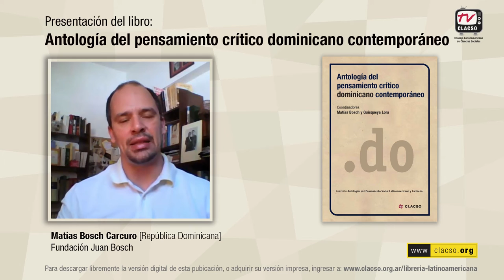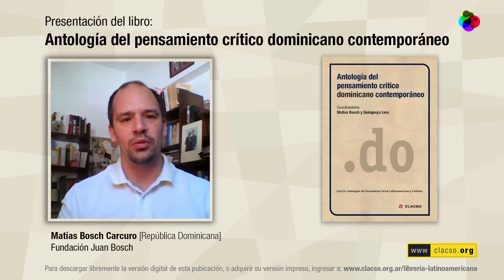Lecturas: "Antología del pensamiento crítico dominicano contemporáneo" por Matías Bosch Carcuro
En la presente antología se presenta una serie de pensadores y pensadoras que en los últimos cincuenta años han trillado un camino intelectual complejo, superando los esquemas tradicionales, extraordinarias limitaciones, y por vías alternativas a las imposiciones del sistema dominante y sus intereses económicos y políticos. Estos trabajos han tratado de romper los lazos coloniales que pesan sobre el pensamiento dominicano, reforzados por condiciones de dependencia, tiranías, dictaduras y dominio imperialista.

Al hacer la compilación que el lector tiene en sus manos, los autores de la misma han llegado a la convicción de que el pensamiento social dominicano de los últimos cincuenta años constituye un patrimonio de extraordinario valor para el pensamiento caribeño y latinoamericano. Sus aportes y contribuciones están todavía por dimensionar y ponderar con justicia, dada la relevancia de los temas que han sido trabajados; la condición histórica y geográfica, los conflictos y corrientes en los cuales se enmarcan, así como la originalidad de sus desarrollos.

Presentación de libro registrada en noviembre de 2016 para CLACSO.TV